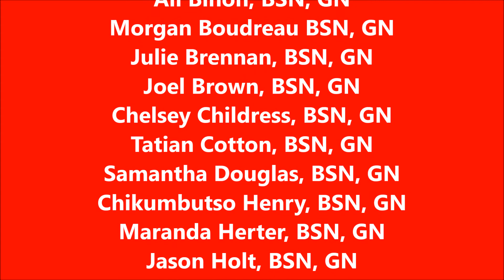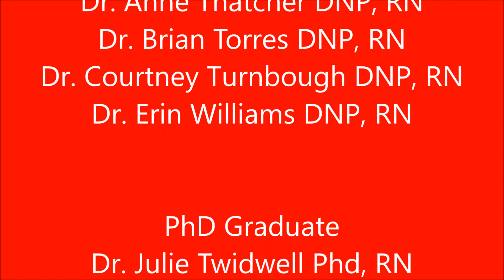August 2018 graduates, video